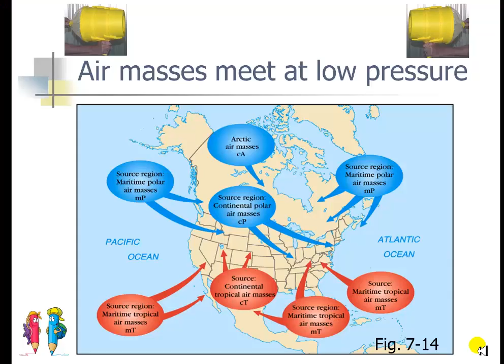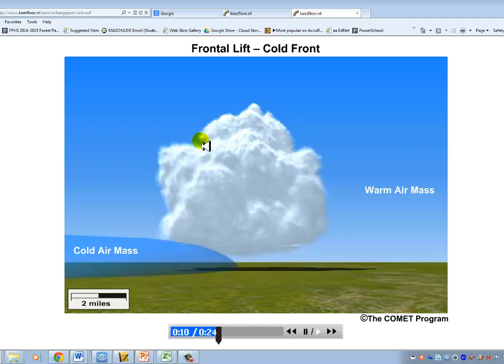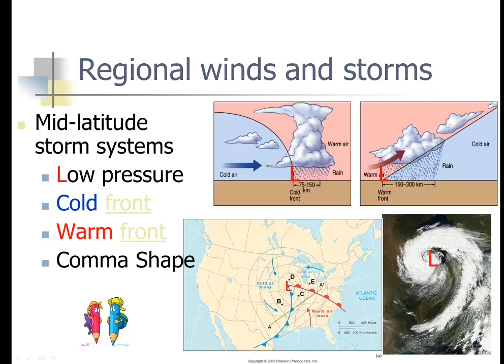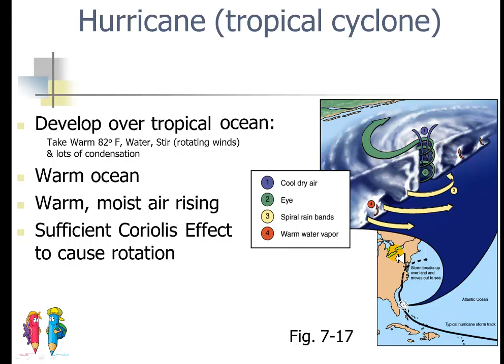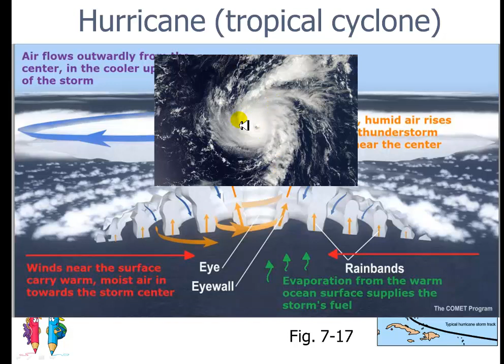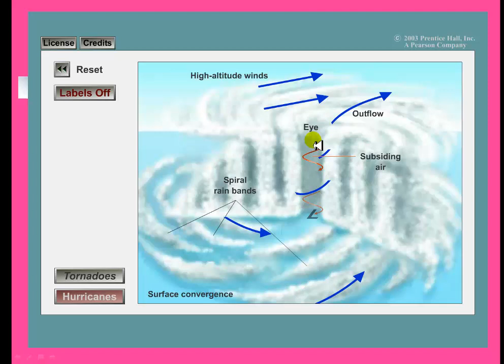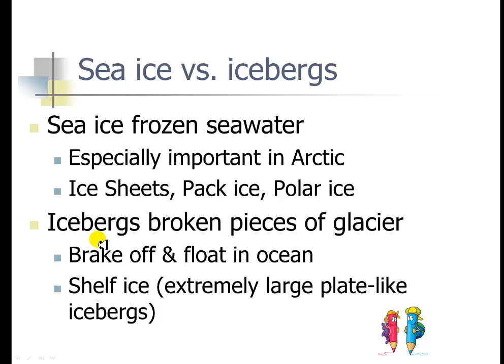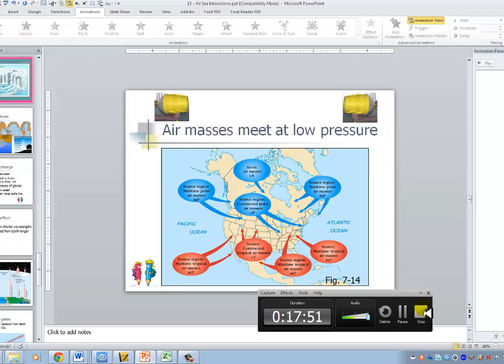Air and Sea Interaction Pt II Air Masses and Storms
Air Masses for North America, Frontal boundaries and Mid Latitude & Tropical Cyclones